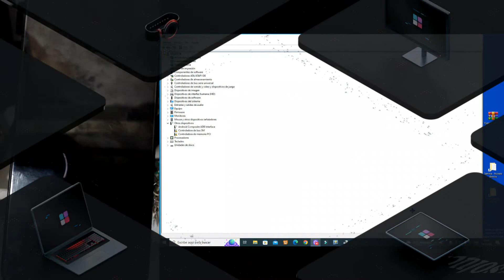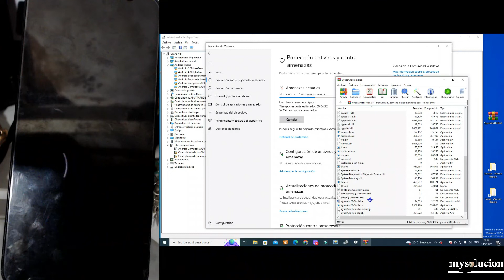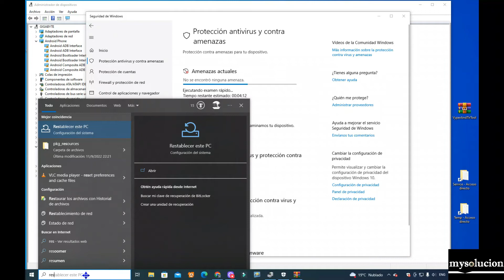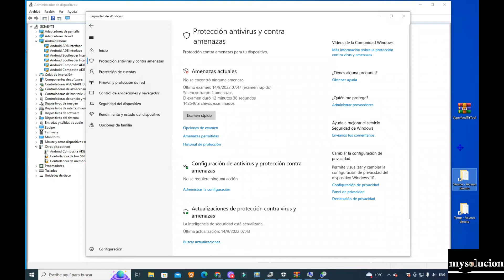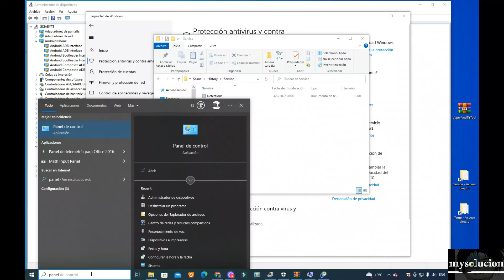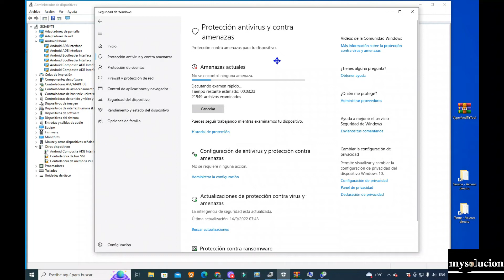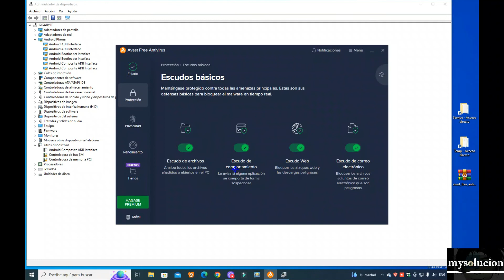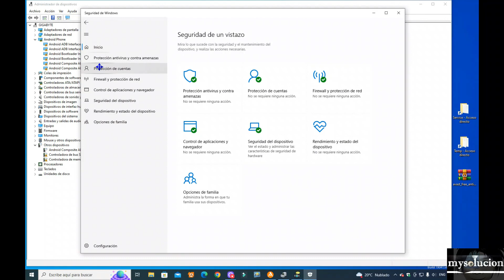QUITAR vir?s win32 infectado por alguna herramienta con crack AQUI solucion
🪖💣Aquí💥💨
AYUDA SOPORTE Y MAS
Grupo de whatsapp Todo en un Solo Lugar sin salir de CaSa🏡👪

quitar todos los VIRUS de tu computadora facil bien explicado con panda o avast free VIDEO 4

Saludos A todos bienvenidos a mi nuevo canal Android Recio
OJ👁️ AQUI🧭
🔷Mi otro canal🎲